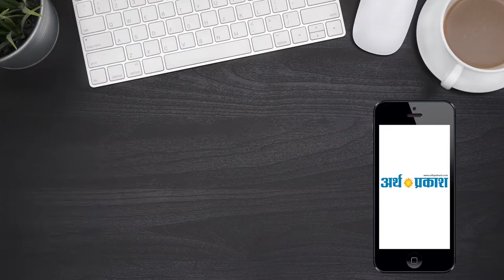राष्ट्रवादी जनलोक पार्टी हरियाणा से गठबंधन के तौर पर लड़ेगी लोक सभा चुनाव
राष्ट्रवादी जनलोक पार्टी हरियाणा से गठबंधन के तौर पर लड़ेगी लोक सभा चुनाव पार्टी ने चंडीगढ़ में खोला हरियाणा स्टेट यूनिट का ऑफिस , | घोषित की कार्यकारिणी दीगढ़ , 13 मार्च 2018 राष्ट्रवादी जनलोक मर्टी के राष्ट्रीय हा शेर सिराना ने आज घोषणा की है कि उनकी पार्टी अगामी लोक सभा चुनावों में हरियाणा और उत्तर देरी से चुनाव लडेगी । गठबंधन के रुप में पार्टी का उम्मीदवार किसी राष्ट्रीय पार्टी की ओर से चुनाव लडेगा जिसके लिये इस दिशा में पहले से ही योजना तैयार कर ली * है । पार्टी के उम्मीदवार हरियाणा से करनाल और उत्तरप्रदेश से गौतम बुद्ध नगर धन पार्टी के टिकट से धुनाव लड़ेंगे । राणा ने बताया कि इस गठबंधन की घोषणा जद कर दी जायेगी । आज राजधान भवन में धीगढ़ में सेक्टर अवसर पर हरियाणा स् में पा मजदली प्रदान करेगे । इलाका । स्थान भवन में पत्रकारों को सम्बोधित करते हुये राणा ने बताया कि हरियाणा गतिविपियों में और अधिक जान डालने की दिशा में प्रदेश की राजधानी टर 3 में पार्टी ने अपना एक ऑफिस भी खोल दिया है । उन्होंने इस हरियाणा स्टेट यूनिट की कार्यकारिणी मी घोषित कर दी जो कि पार्टी को 7 में हलाकि पार्टी के अझ की घोषणा जल्द कर दी जायेगी । राणा ने बताया कि पार्टी प्रदेश में स्वतंत्र रु या पार्टी प्रदेश में स्वतंत्र रूप से धान सुभा के चुनाव लडेगी । लोक सम के युनादी के बाद मई के अंतिम मुह में पार्टी ने पद यात्रा तय अतगत कार्यकर्ता हरियाणा के प्रत्येक जिले में जाकर लोगों को पार्टी की विचारधारा 5 से अवगत करवायेगी । इसी कपन के बाद पार्टी तय करेगी किन सीटों से ये चुनाव लेटेगें । राणा ने बताया कि पार्टी जनरल कैटेगरी के लोगों के उत्थान के लिये कार्य करेगी जिसके लिये अन्य पार्टियों द्वारा अनदेखी की जा रही है । इसमें प्रमुख रुप से सत्ता में विराजमान भाजपा नी है । अन्य मुद्दों के अतिरिक्त समय की मांग है कि लोगों में रोजगार की संभावनायें विकसित की जाये । हरियाणा ईकाई की कार्यकारिणी में राहुल चौहान को स्टेट वाईस प्रेजीटेट , मयू रायत को महिला ईकाई का उपाध्यक्ष जबकि विनय सोम् , मोहन सिंह और जतिदर सैगी में संस्थापक सदस्य में जगह दी गई है । इसी बीच पार्टी के यूथ विंग ने प्रवीण चौहान ने बताया कि अगामी 13 अप्रैल को पीजीआई ब्लड बैंक के सहयोग से एक रक्तदान शिविर का आयोजन करेगी जिसमें उसी खून से शेर सिंह राणा को तौला जायेगा ।